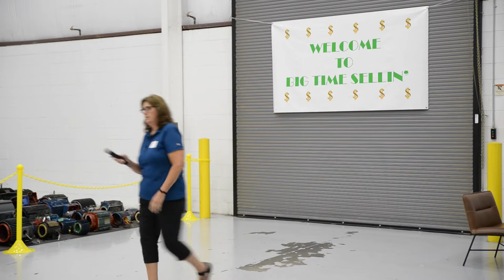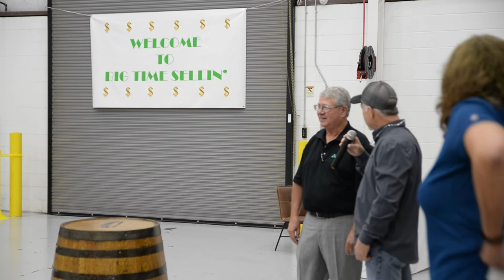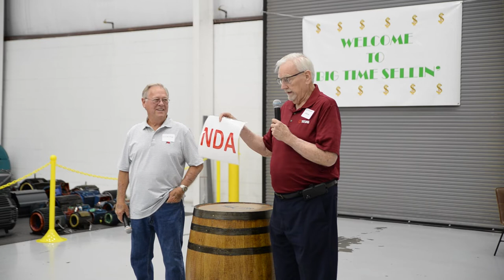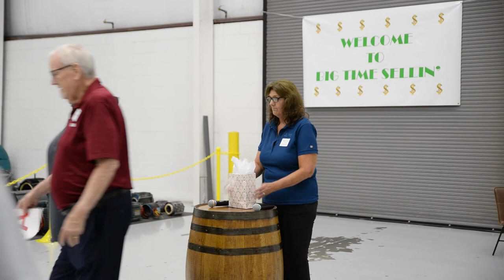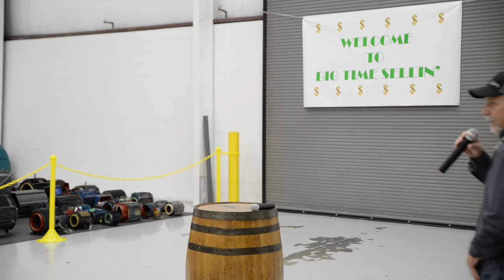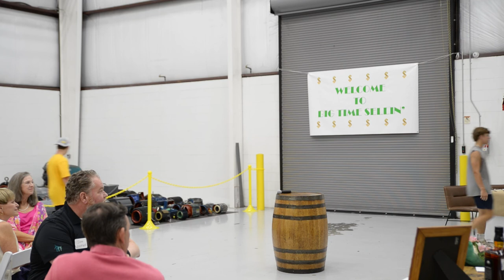Tony McDaniel Retirement Party